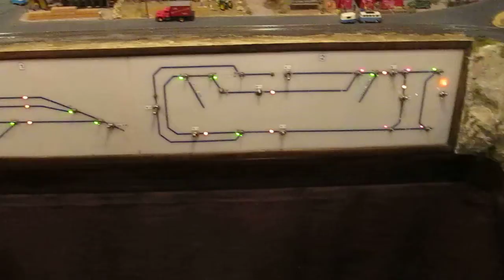R & F Railroad HO-Scale part 1